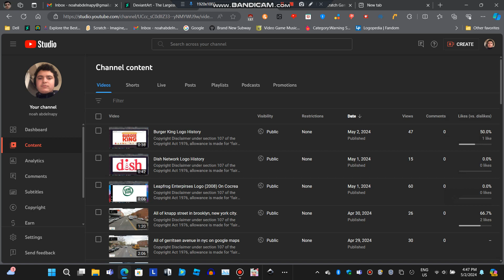Please report my haters now because they keep disliking and reporting my videos.